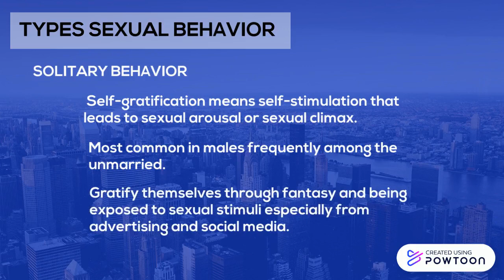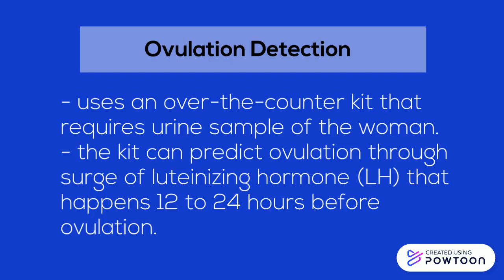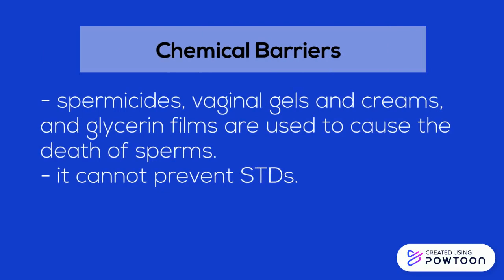PHYSICAL AND SEXUAL SELF